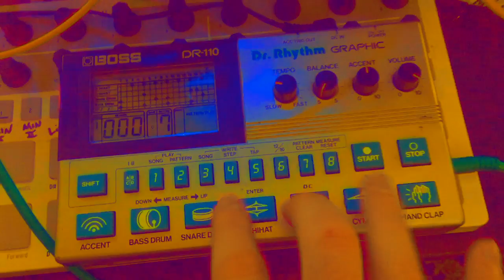Scott Street - Phoebe Bridgers (Cover) by Ray McNamara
Been obsessed with Phoebe Bridger's 2017 album 'Stranger in the Alps' recently and put my spin on Scott Street.